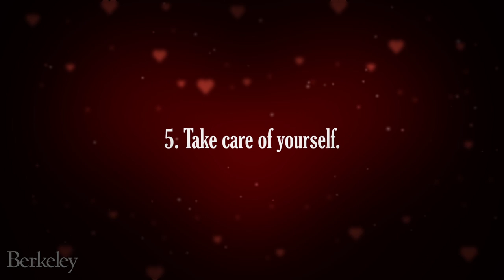5 Tips for Lasting Love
Video by Roxanne Makasdjian and Phil Ebiner